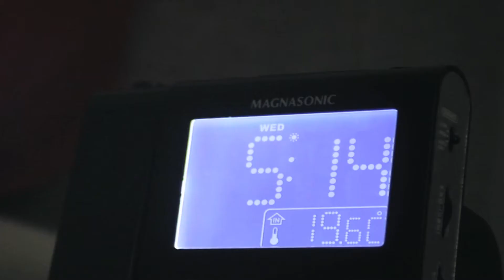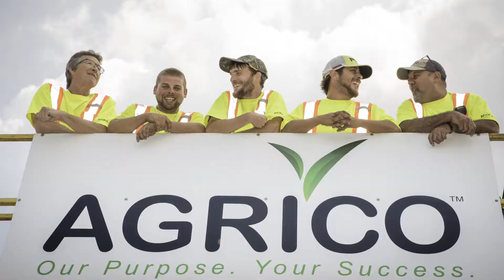Rétrospective de la Division agricole 2017